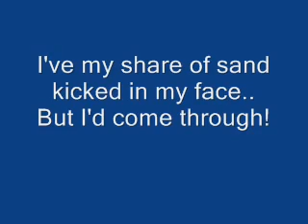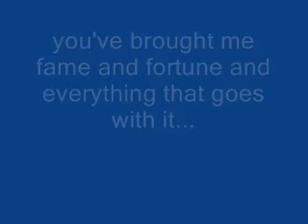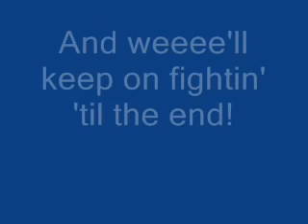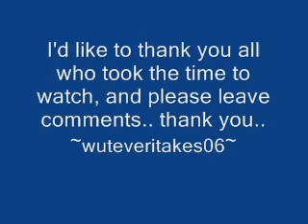We are the Champion w/ lyrics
Ofw tambayan channel